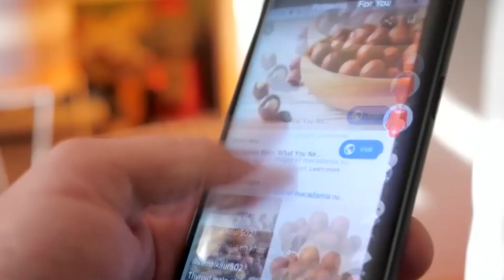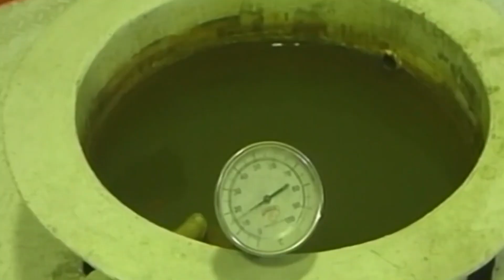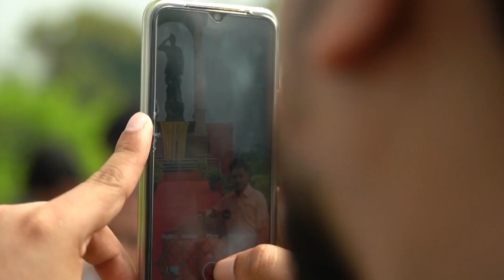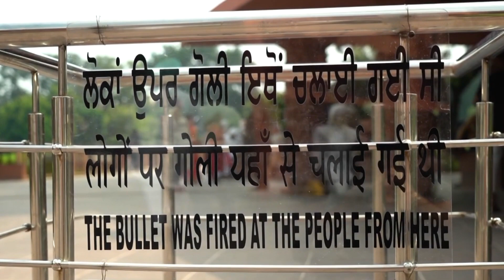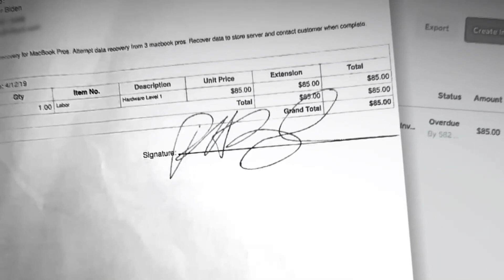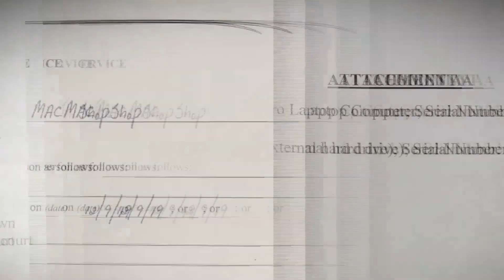Wararkii ugu Danbeeyey Erdogan oo Kudhawaaqay Go'aanka Marinka Dagaalka Xoogan